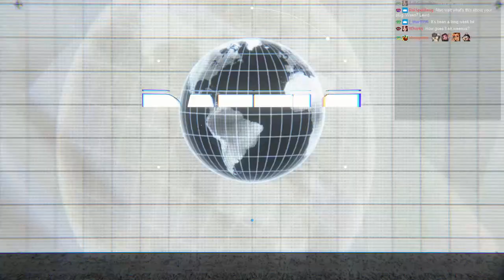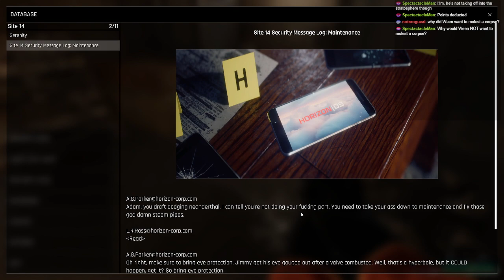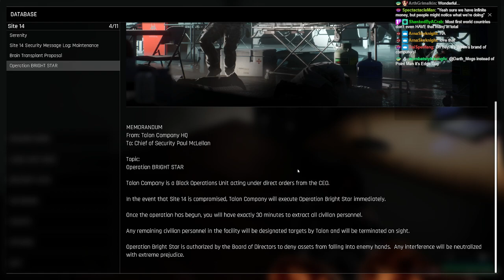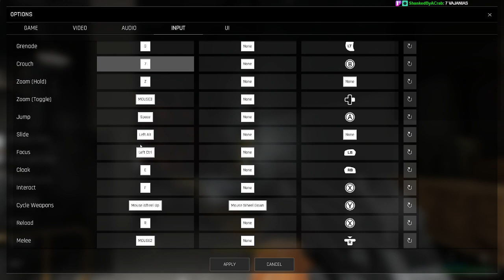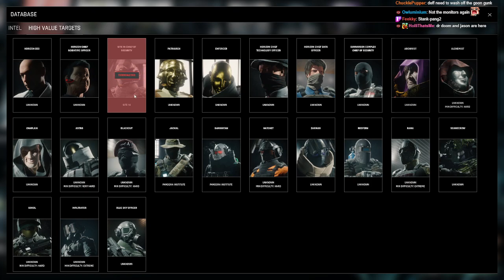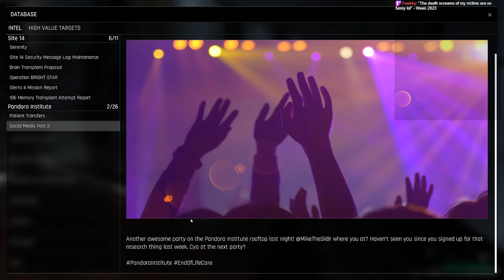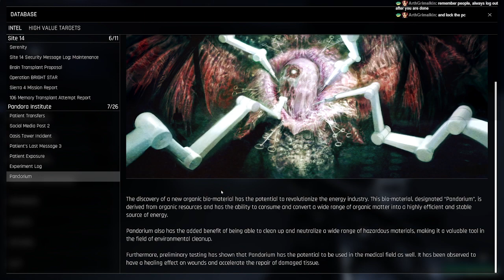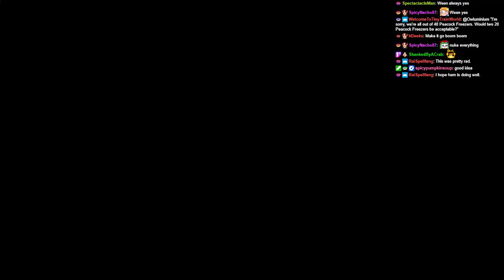Streaming Trepang 2! A Homage to F.E.A.R.! Slow Mo Mr Shotty returns to Blast fools! Warming up with